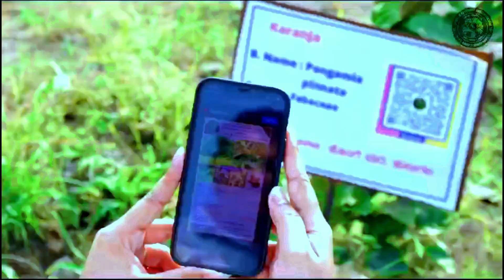prema ganga antharanga devu song